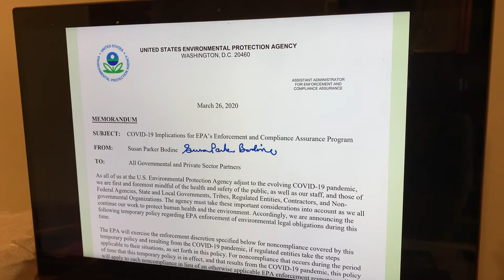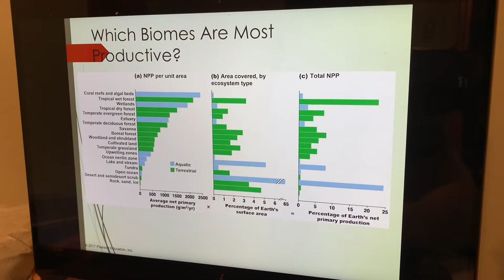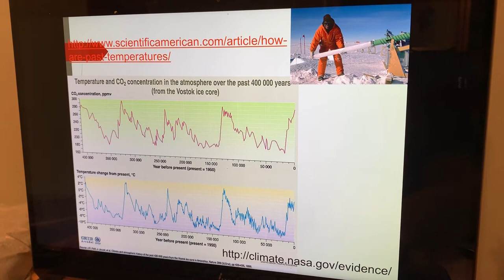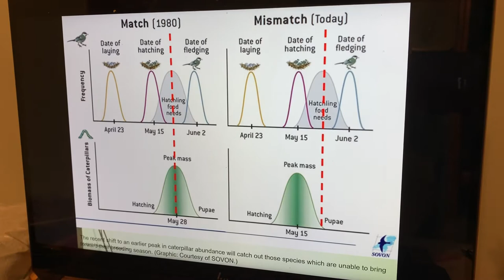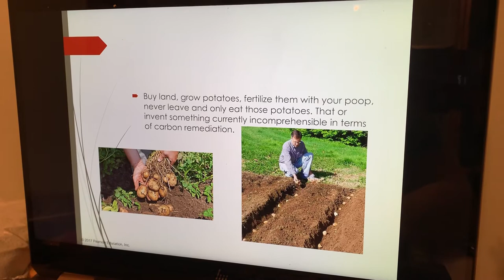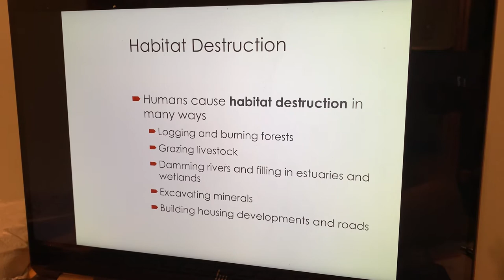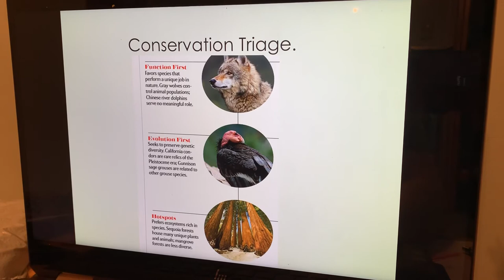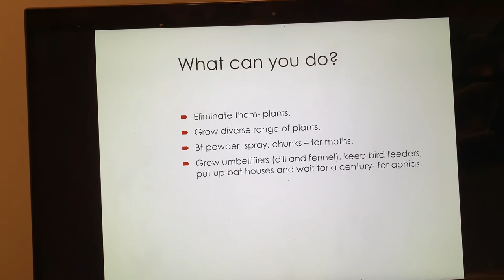Global Climate Change and Conservation